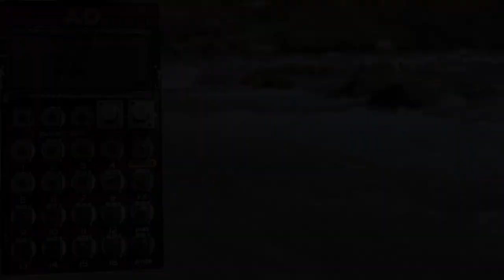[Po-33] Wet Water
Track will probably go as unlisted in a bit.

Track made on PO-33, no post processing or devices.
Recorded on Samsung A51. Edited in Davinci Resolve.